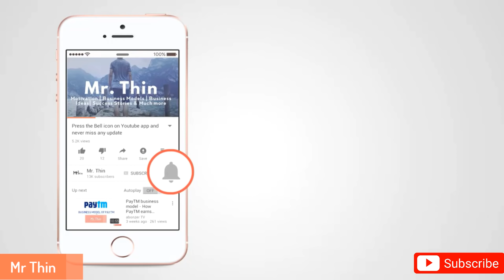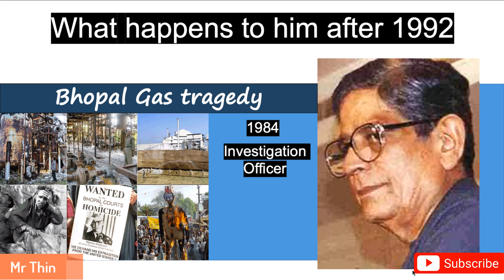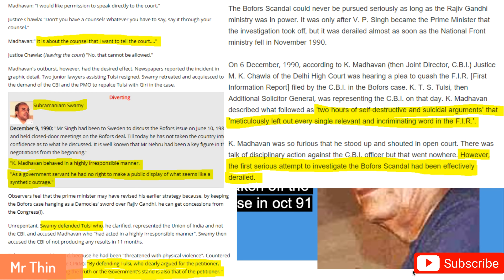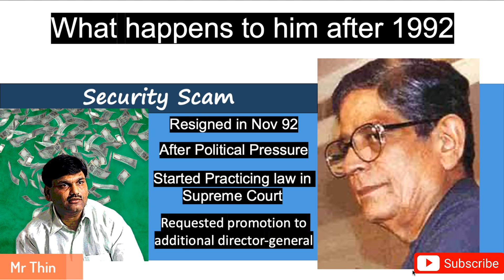Who is CBI Officer K Madhavan in real life | What happened to him after 1992 scam (Harshad Mehta)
In this video we will discuss about k Madhavan the CBI Joint director who was investigating Harshad Mehta Scam and resigned from his Job in mid of investigation.

I will also discuss what happened to him after 1992 scam and where is he now.

K Madhavan is played by rajat Kapoor in scam 1992 web series . Madhavan is know for his honesty and integrity.